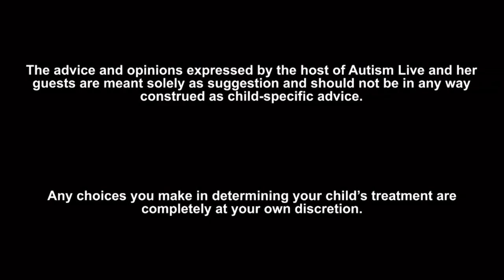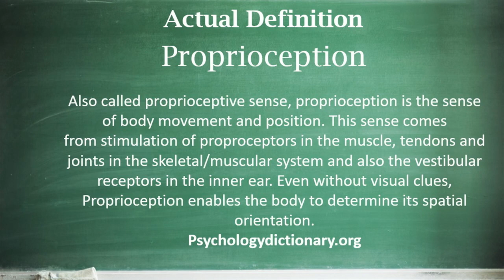Autism Live 4.4.24- Coby Bird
Actor Coby Bird joins for this very special hour talking about identity, passions and influences.